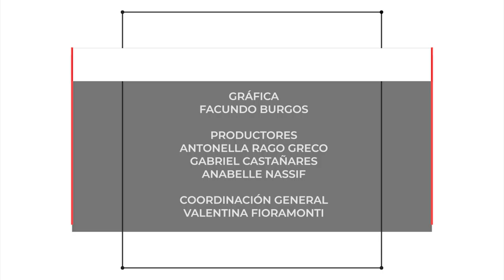INFO UNSE 12/05/2021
📺 En la edición de hoy, compartimos información sobre:

🔸El Acto Académico por los 48 años de la UNSE.
🔸La convocatoria a la 1° Maratón Virtual participativa y recreativa.
🔸La Facultad de Cs. Forestales realizó el primer acto 2021 de colación privada.
🔸El Ministerio de Salud de la Provincia inició las vacunaciones a estudiantes de carreras vinculadas a la Salud.
🔸Reunión en el Nodo Tecnológico por la visita de autoridades de Ciencia y Tecnología de la Nación.